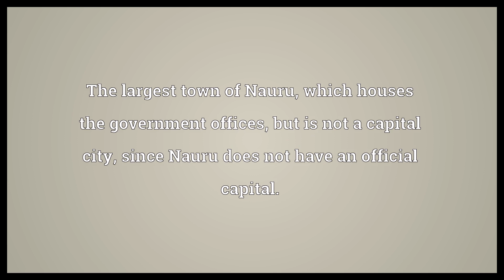Yaren Meaning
Video shows what Yaren means. The largest town of Nauru, which houses the government offices, but is not a capital city, since Nauru does not have an official capital..  Yaren Meaning. How to pronounce, definition audio dictionary. How to say Yaren. Made with MaryTTS and Wiktionary